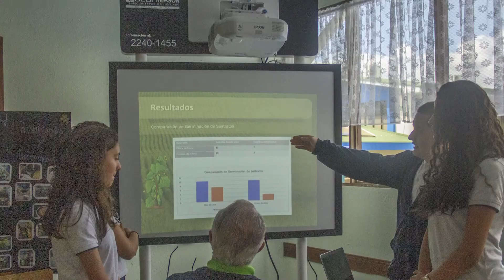Resumen II Semestre 2018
¡Terminamos el 2018 con actividades chívisimas! Aquí te mostramos un resumen de lo que nuestros estudiantes disfrutaron en segunda mitad de este año.